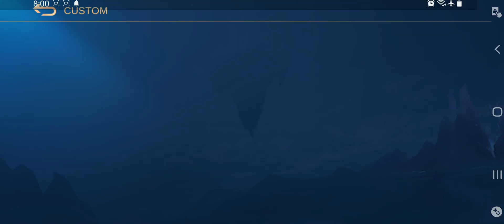showing my new skin from my big bro